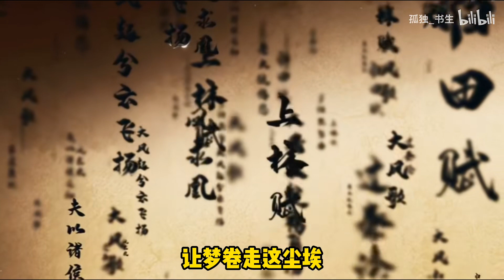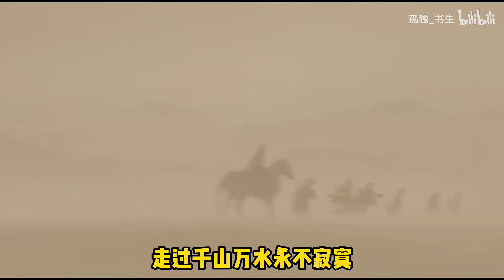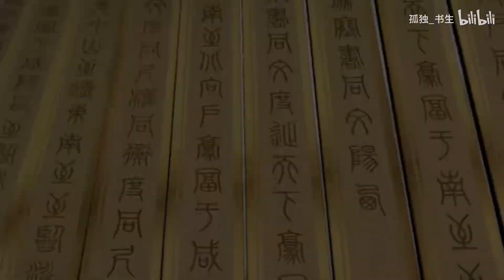乌！蒙！山！连！着！山！外！山！（爆燃混剪）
沉寂了半个月搞素材，终于做出来了！